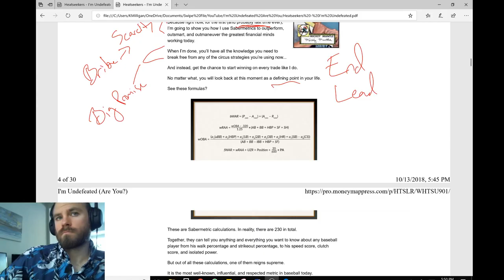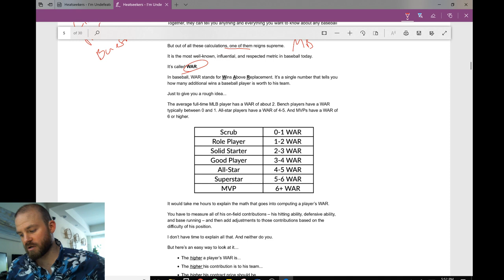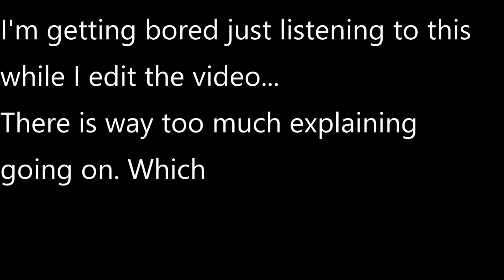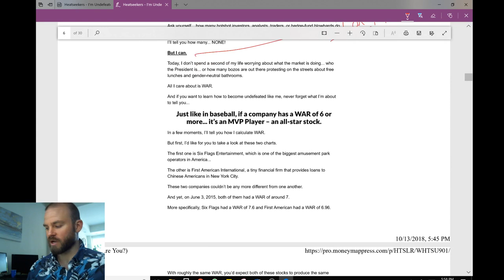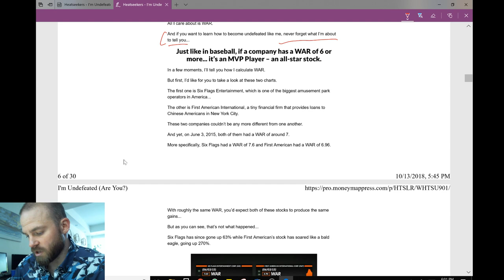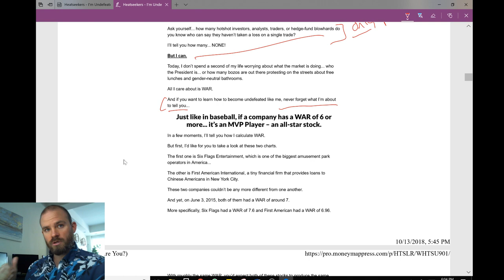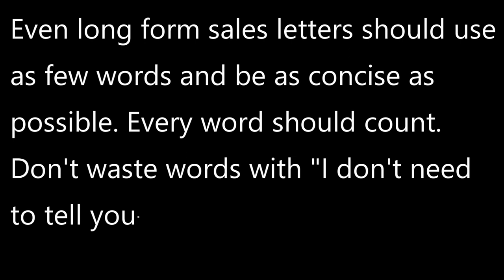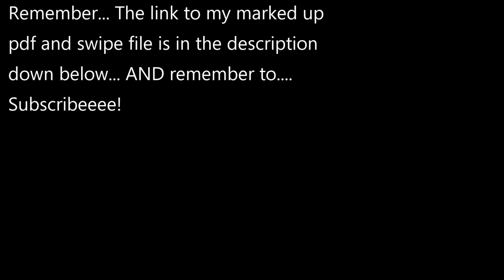The Golden Rule of Copywriting | Sales Letter Breakdown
When it comes to writing great copy there is one rule to keep top of mind...

The golden rule, if you will.

That rule is: What's in it for ME!

Also known as everybody's favorite radio station: WIIFM

I feel like this promo loses sight of that at times...

Or just rambles on a little too long without bringing it back to the reader and how it benefits THEM.

A couple times in the video I am forced to ask out loud, "Why are you telling me this?"

Not how you keep readers engaged.